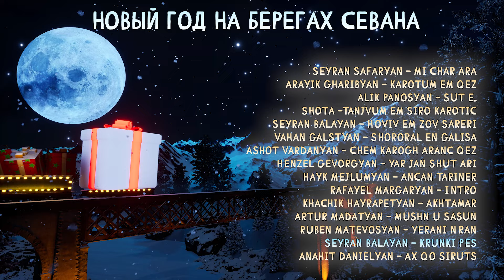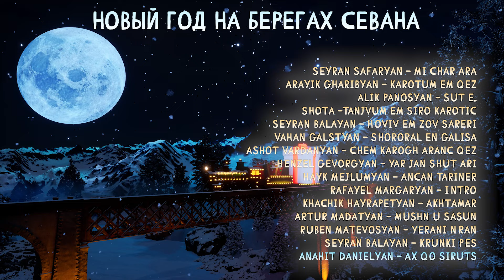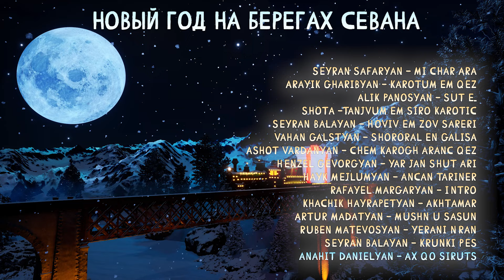Новый год на берегах Севана | Армянская музыка | Armenian music | Հայկական երաժշտություն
00:00:00 Seyran Safaryan  Mi Char Ara
00:03:51 Arayik Gharibyan Karotum em Qez
00:08:10 Alik Panosyan Sut e..
00:12:55 Shota Tanjvum em Siro Karotic
00:16:55 Seyran Balayan Hoviv em Zov Sareri
00:22:19 VAHAN GALSTYAN Shororal en Galisa
00:25:32 Ashot Vardanyan Chem Karogh Aranc Qez
00:31:31 Henzel Gevorgyan Yar Jan Shut Ari
00:34:05 Hayk Mejlumyan Ancan Tariner
00:38:47 Rafayel Margaryan Intro
00:41:17 Khachik Hayrapetyan Akhtamar
00:47:16 Artur Madatyan Mushn u Sasun
00:50:10 Ruben Matevosyan Yerani Nran
00:52:56 Seyran Balayan Krunki Pes
00:56:28 Anahit Danielyan Ax Qo Siruts